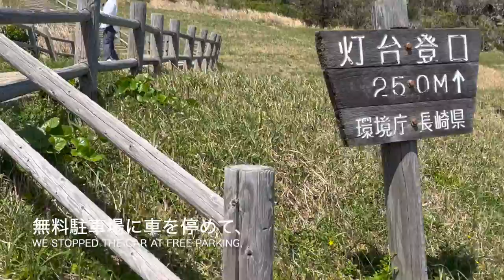まるで海外？ | 今すぐ行きたくなる★春ドライブ | 無料de絶景観光 | 長崎県平戸市 | 生月島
長崎県平戸市の1日ドライブ旅。絶景コースを走りながら、オススメ観光スポット2選（入場無料）をご紹介。水筒持参で、絶景おしゃれカフェを堪能♪

00:00 生月大橋 / Ikitsuki Bridge
00:36 生月サンセットウェイ / Ikitsuki Sunset Way
01:26 大バエ灯台  / Obae lighthouse
02:28 絶景無料カフェ / Free cafe with amazing view
02:39 平戸大橋 / Hirado Bridge
02:51 荒崎海水浴場 /  Arasaki Beach

紹介した観光スポット
▼生月サンセットウェイ